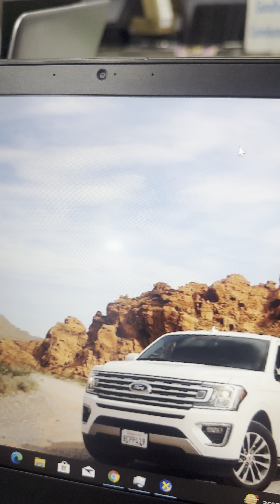10 NUMBER AVAILABLE LENOVO i7-6 GENERATION-12 GB RAM -512 GB NVME SSD Rs.22500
LIGHT WEIGHT SLIM LAPTOP
LENOVO THINKPAD 460s MODEL
INTEL CORE i7-6 GENERATION
RAM 12 GB DDR4
512 GB NVME SSD
14 INCH FULL HD DISPLAY
INTEL HD GRAPHIC CARD
WINDOWS 10 PRO OS
WIFI
WEB CAMERA
BLUETOOTH
2 + HOURS BATTERY BACKUP
LENOVO ORIGINAL CHARGER
Price Rs.22,500
10 NUMBER AVAILABLE

THIS LAPTOP YOUTUBE VIDEO AVAILABLE:-

MERIN SYSTEMS

159, 5th St, Cross Cut Road, Gandhipuram, Coimbatore,Tamil Nadu 641012